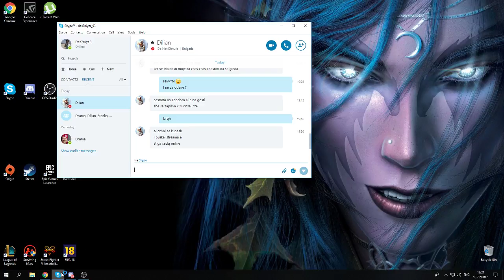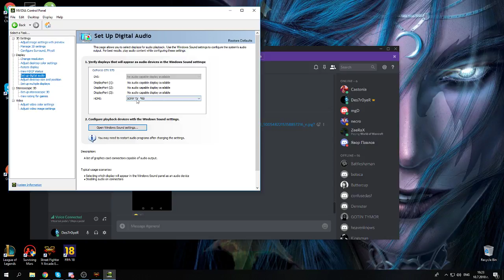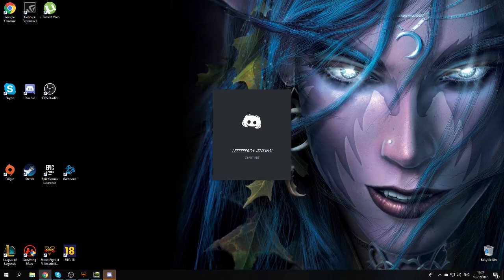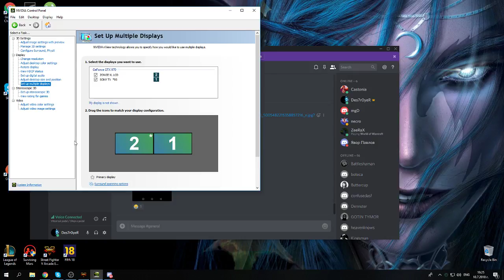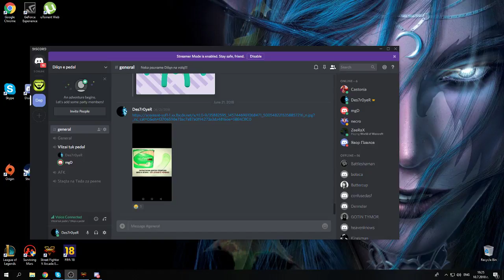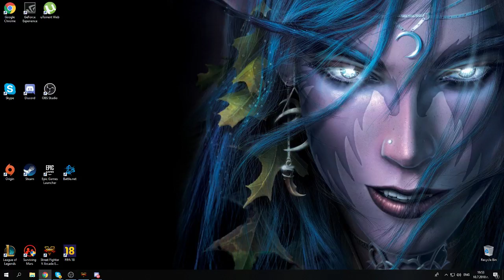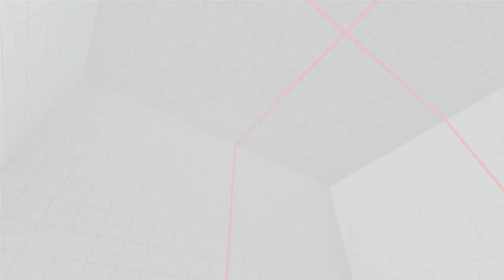Noob playing games!